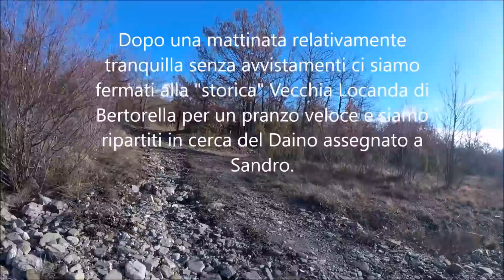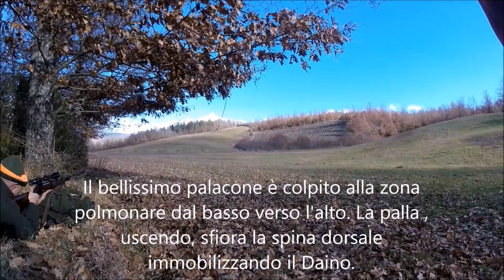Daino palancone da medaglia di Sandro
Una bella giornata conclusa con il prelievo di un meraviglioso Palancone di Daino da parte di Sandro Magri in ATC PR 9. purtroppo la GoPro non ha lo zoom e non si vedono gli animali al momento del tiro.